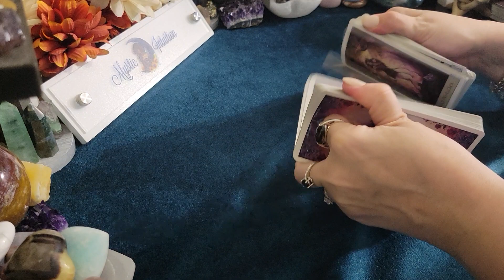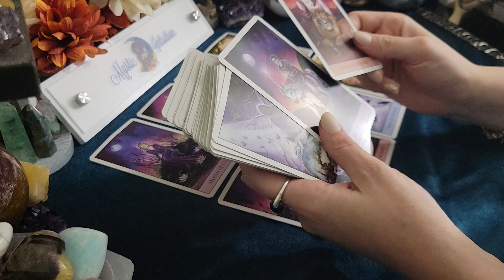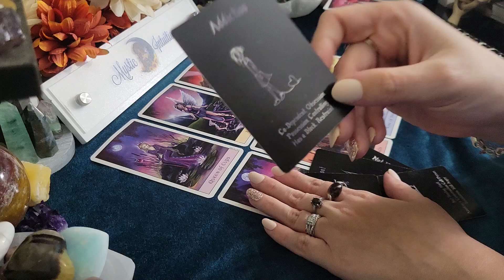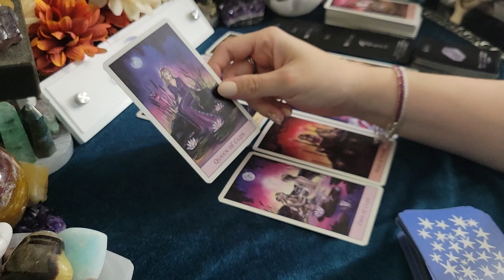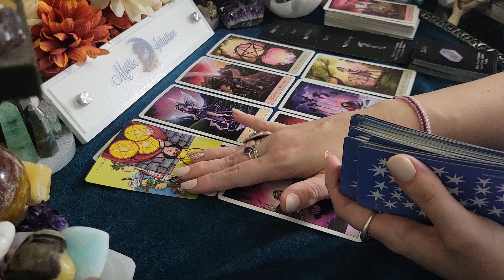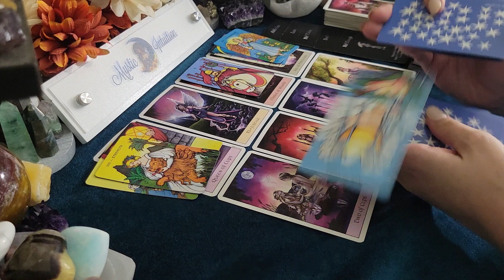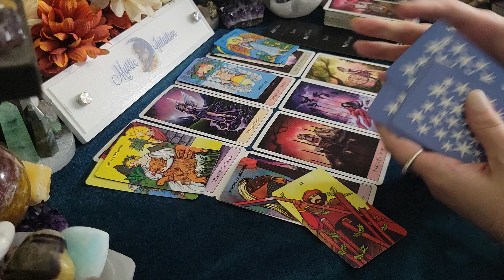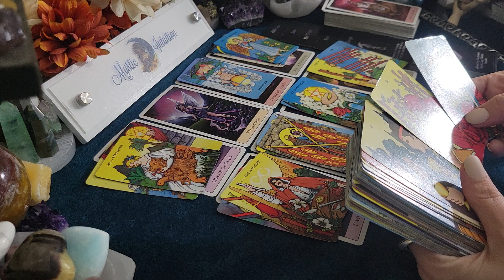AQUARIUS ♒️ Weekly Love Reading! 💘 WHAT YOU NEED TO KNOW ABOUT THIS PERSON! 💌 August 2023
TIME STAMP:
Reading Starts - 0:27